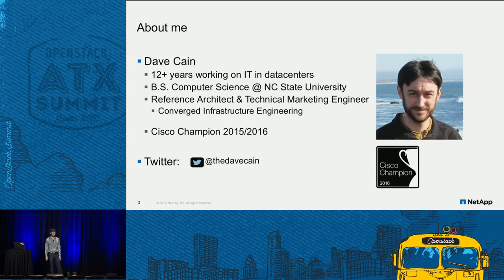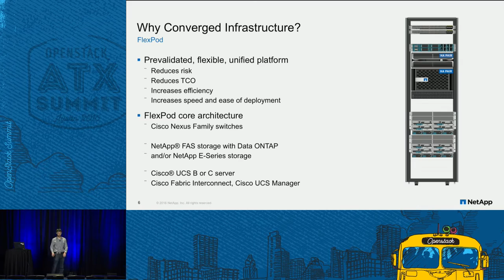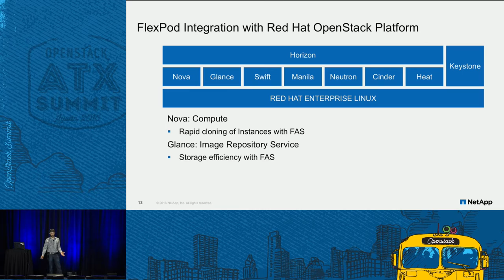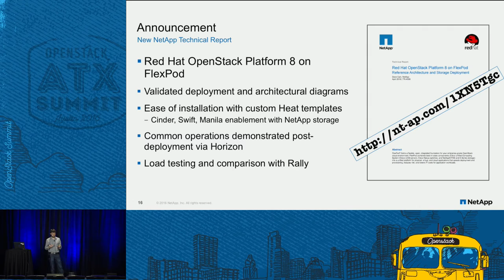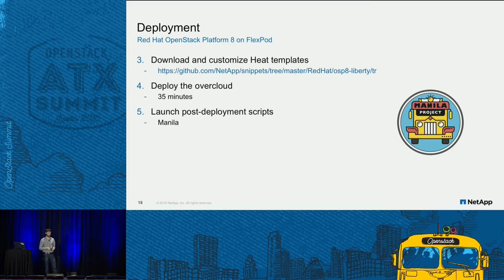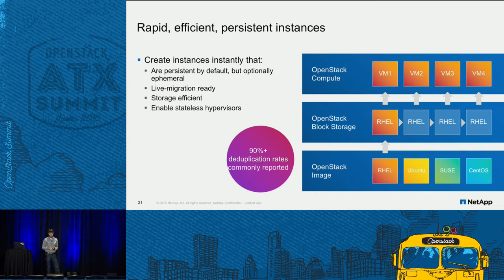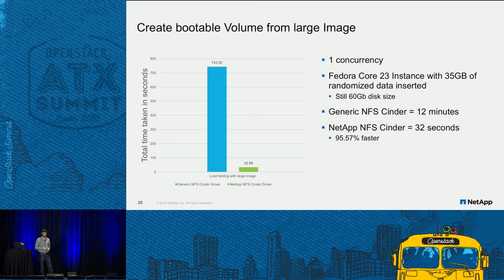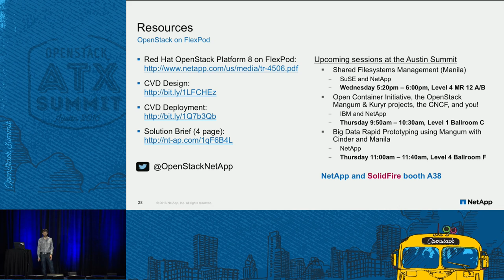NetApp - Jumpstart Your Production OpenStack Deployment with Fle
In this session, we will show how to reduce the risk and challenge of deploying OpenStack on converged infrastructure, and how to use this solution for both enterprise production and proof of concept deployments. Â We will be focusing on the optimizations and specific functionalities of FlexPod with emphasis on an easier user experience, and hardened enterprise deployments.